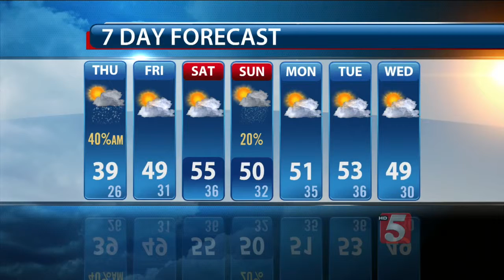Lelan's Afternoon Forecast: Thursday, January 15, 2015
Lelan Statom's afternoon weather forecast for Thursday, January 15, 2015.